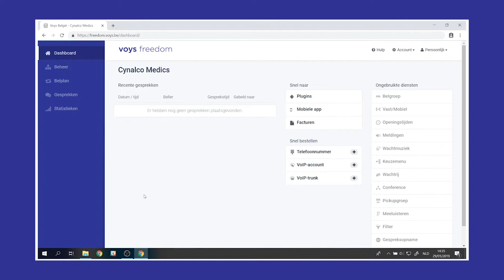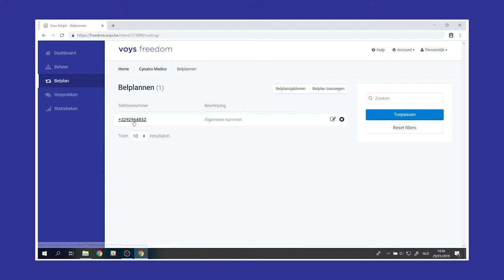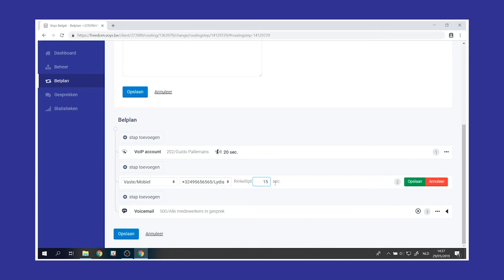Voys Hulp BE - Doorschakeling GSM nummer instellen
Collega Nina laat je in deze video zien hoe je een doorschakeling via GSM kunt instellen in Voys freedom.